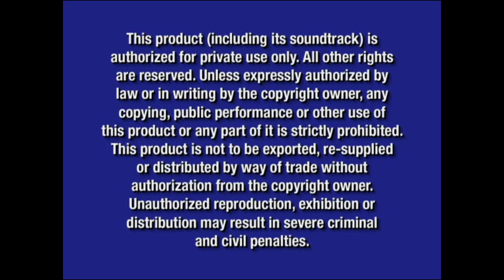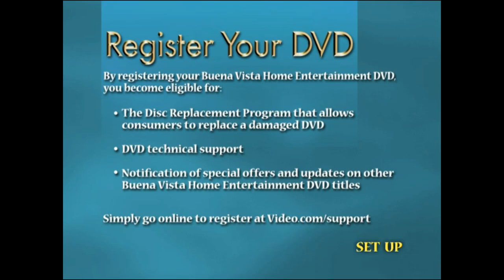The Golden Girls:The Complete Second Season Disc 3 2005 DVD Menu Walkthrough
This Is The DVD Menu From The 2005 DVD Of The Golden Girls:The Complete Second Season (Disc 3)